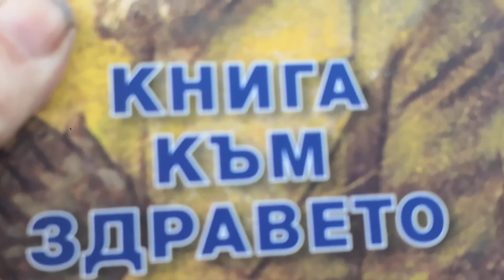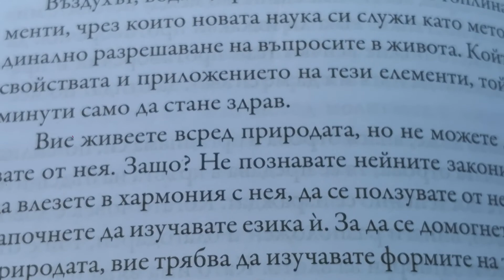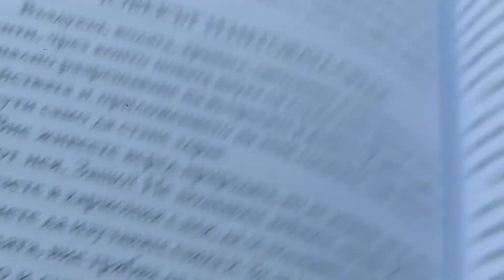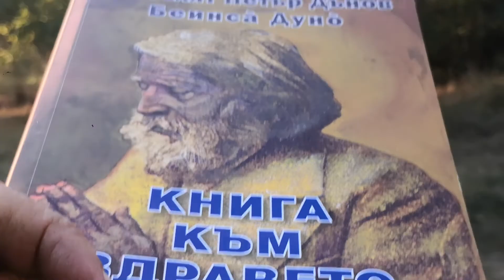Цитат от Учителя: ""Вие /ние/ живеете всред природата, но не можете да се ползувате от нея. Защо? "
"Вие живеете всред природата, но не можете да се ползувате от нея. Защо? Не познавате нейните закони. Искате ли да влезете в хармония с нея, да се ползувате от нейните блага, започнете да изучавате езика й. За да се домогнете до езика на природата, вие трябва да изучавате формите на телата, съдържанието и смисъла им. Всеки човек се ползува от благата на природата според степента на своето развитие.
Човек трябва да живее според законите на природата. Не спазва ли тия закони доброволно, природата ще го застави насила да ги прилага.
Три източника има, чрез които Божественият свят ни влияе: чрез храната, която иде от растителното царство, чрез въздуха, в който влизат светлината, топлината, магнетизмът и електричеството, и чрез мисълта и чувствата. Следователно тези са трите най-важни притоци, които постоянно идат от Божествения свят. Ако затворите кой и да е от тези притоци, вие ще се намерите в голямо противоречие. Значи, човек може да възприема Божественото чрез храната, чрез светлината, топлината, електричеството и магнетизма и най-после и чрез всички останали сили, които действуват в природата. Човек може да възприема Божественото и чрез най-възвишената и чиста мисъл."